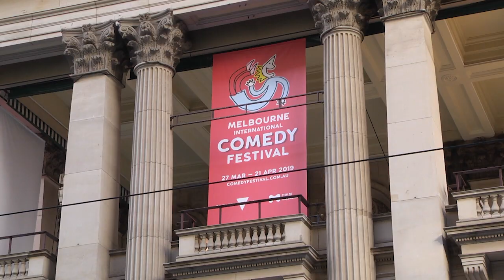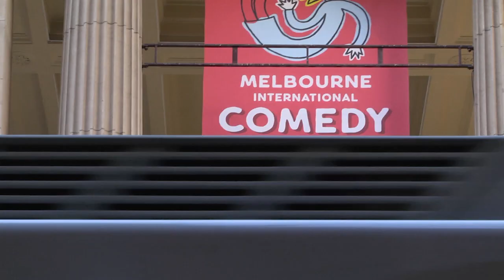Meet David Woodhead (In The Zone 2019)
Follow DavidWoodhead and five up and coming comedians on a personal journey towards performing in the 2019 Melbourne International Comedy Festival's infamous The Comedy Zone.

Produced by C31 Melbourne volunteers and featuring stand-up comedians David Woodhead, Bec Melrose, Charity Werk, Emma Holland and Ben Kochan, also featuring their director Dave Callan.

More laughs?